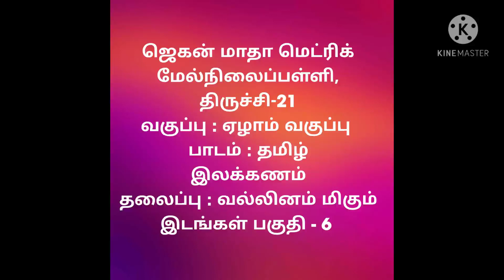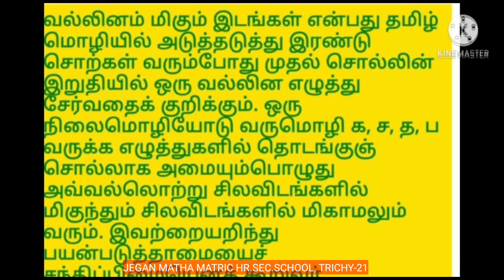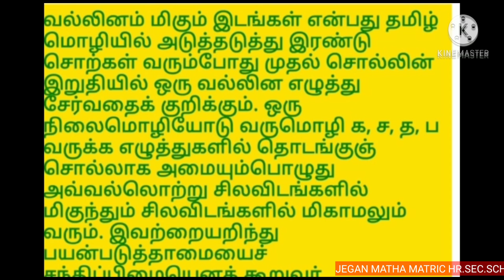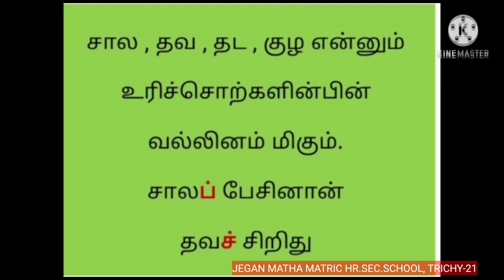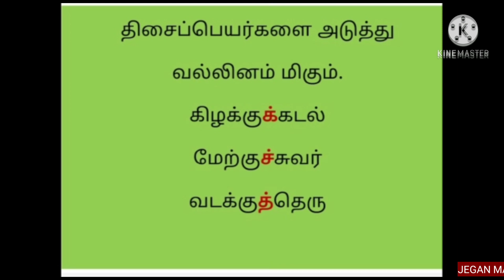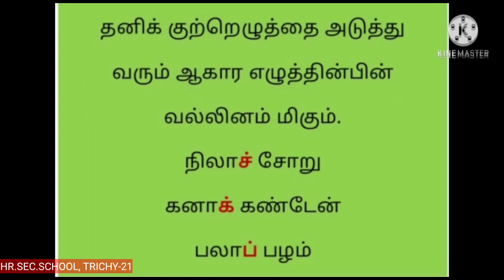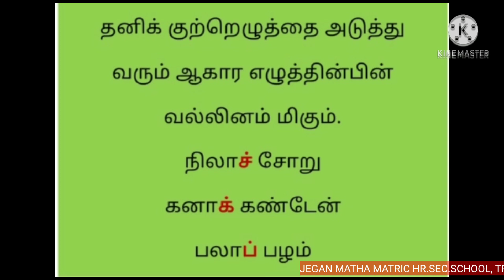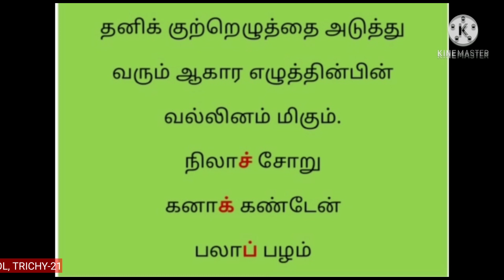ஏழாம் வகுப்பு தமிழ் - இலக்கணம் : வல்லினம் மிகும் இடங்கள் பகுதி 6